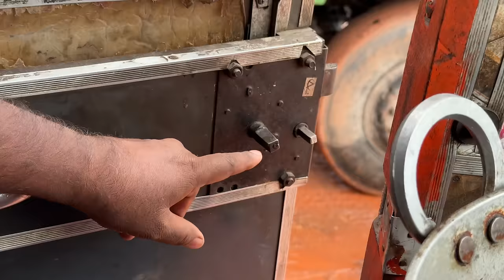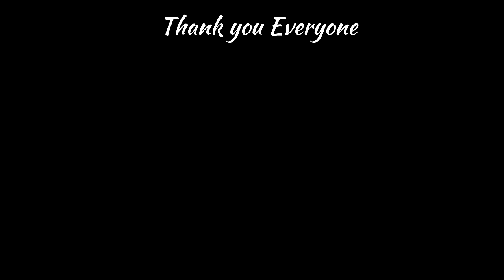Ek Or Chori Ho Gaya Phone Paisa Sab Le Gaye 😱 || ab Choro Se Kaise bache